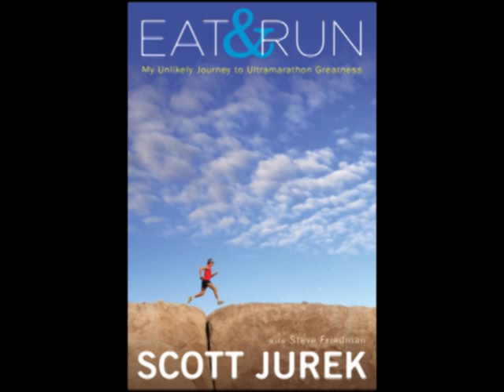Eat and Run: My Unlikely Journey to Ultramarathon Greatness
"In pursuing the mental side of endurance, Jurek uncovers the most important secrets any runner can learn."—Amby Burfoot, author of The Runner's Guide to the Meaning of Life

For nearly two decades, Scott Jurek has been a dominant force—and darling—in the grueling and growing sport of ultrarunning. Until recently he held the American 24-hour record and he was one of the elite runners profiled in the runaway bestseller Born to Run.

In Eat and Run, Jurek opens up about his life and career as a champion athlete with a plant-based diet and inspires runners at every level. From his Midwestern childhood hunting, fishing, and cooking for his meat-and-potatoes family to his slow transition to ultrarunning and veganism, Scott's story shows the power of an iron will and blows apart the stereotypes of what athletes should eat to fuel optimal performance. Full of stories of competition as well as science and practical advice—including his own recipes—Eat and Run will motivate readers and expand their food horizons.

"Jurek's story and ideas should easily manage to speak to and cheer on anyone seeking to live life as fully as possible."—Denver Post

"A shockingly honest, revealing, and inspiring memoir."—Trail Runner